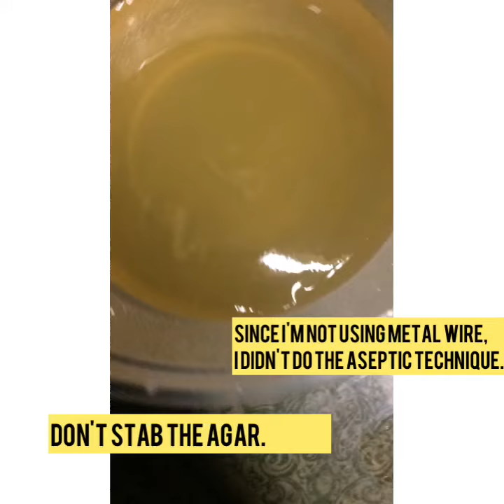Streak Plate Technique